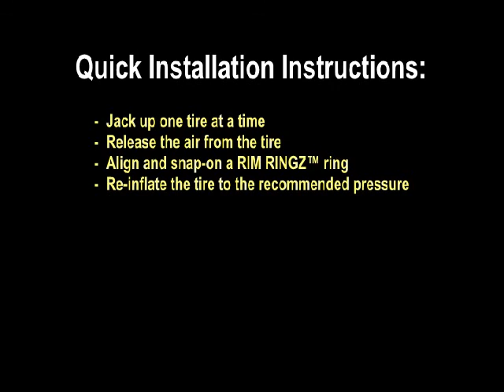RIM RINGZ - Protect your rims and add flare to your car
RIM RINGZ - A car accessory that adds flare, protects tire / wheel / rim and covers curb damage
RIM RINGZ is a set of four rings that come in a variety of sizes and colors and can be attached to the edge of a car's alloy wheel. The purpose of the product is to: protect the wheel from "curb rash" while parking or turning sharply out of a driveway, cover existing damage and add visual appeal to the car.